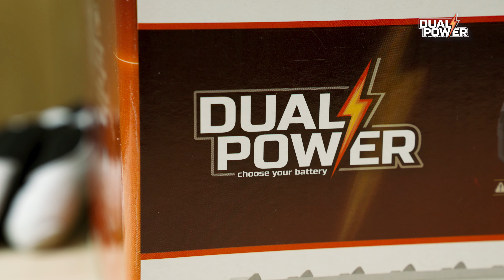Dual Power - POWDPG7536 Haagschaar Unboxing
Unbox samen met ons de POWDPG7536 Dual Power – Haagschaar!

Met deze snoerloze 40V-haagschaar van Powerplus snoei je in alle vrijheid en comfort je hagen.

. Waarvoor is deze Dual Power – Haagschaar geschikt?
Dankzij de meslengte van 670 mm scheer je gemakkelijk middelgrote tot grote hagen, waarbij je met de dubbelzijdig snijdende lasergeslepen messen vlot doorheen takken tot 22 mm dik gaat. Met de easy start ben je snel vertrokken en zet je de vergrendelbare schakelaar aan, dan werk je door zonder nog op de knop te moeten drukken.

1x POWDPG7536 haagschaar
1x afdekkap
1x handleiding

Wil je meer weten over de POWDPG7536 Dual Power – Haagschaar? Ga naar